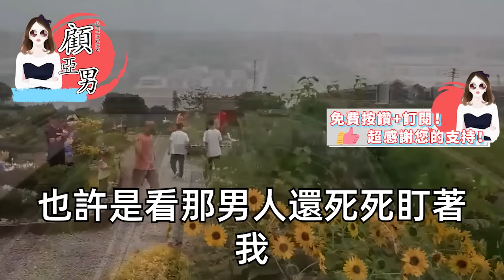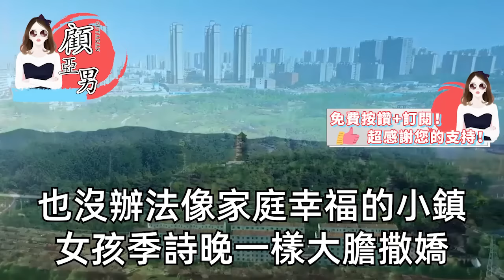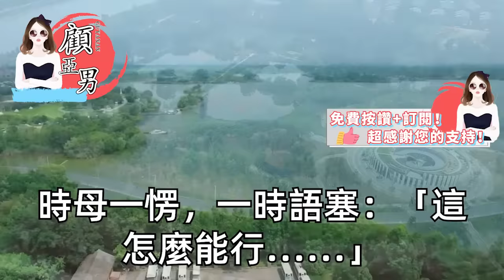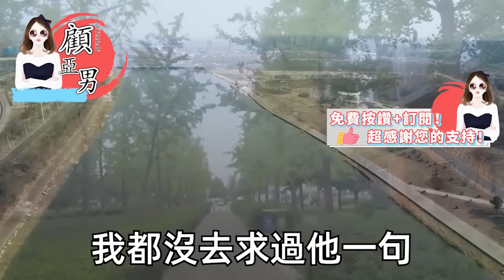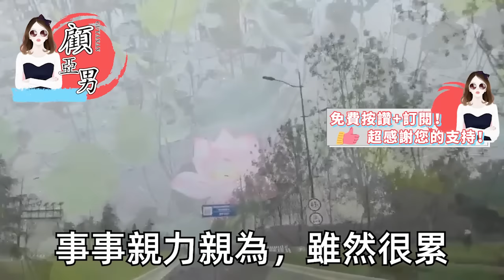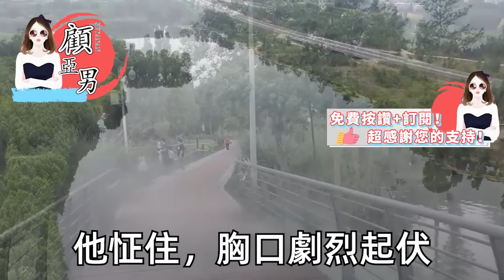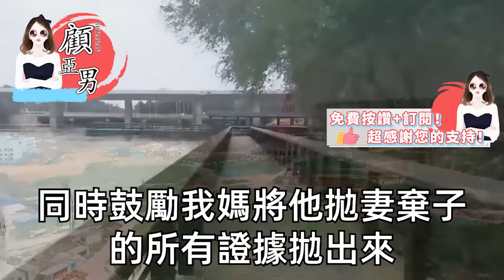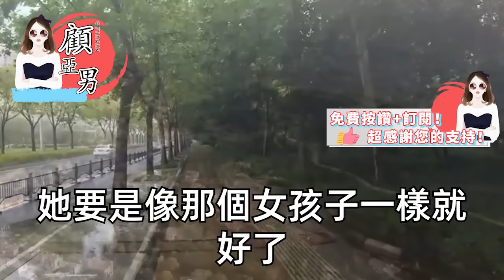歷經5年公司終於上市，卻在當天傳來老公出軌，死對頭等著看笑話一擊整垮公司，我笑了 當眾撥出一個電話，下一秒我的名聲傳遍全城【顧亞男】【高光女主】【爽文】【情感】